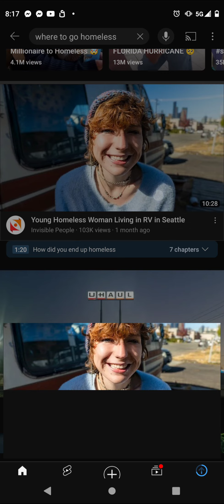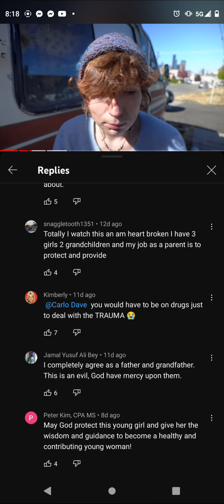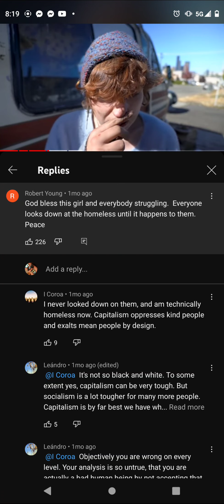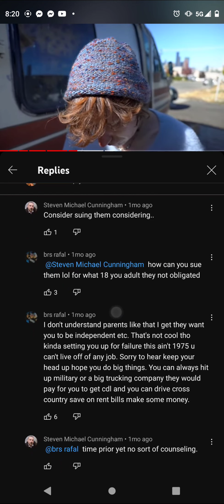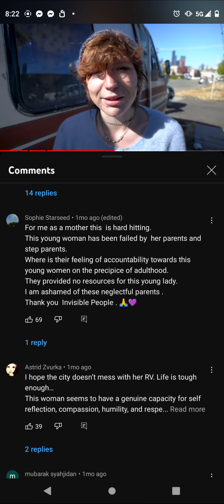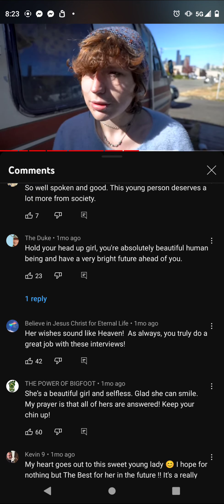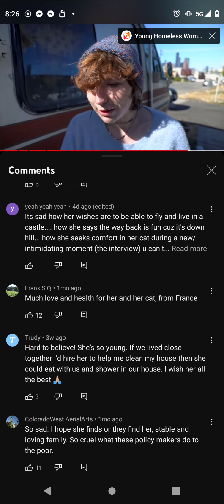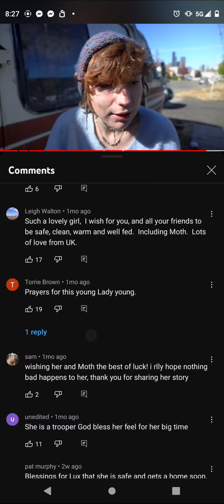homeless in Seattle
Jesus Christ god abba Yahweh ww3 world war three globalism truth conspiracy end times holy spirit holi nuclear bomb sleep death life what is meaning purpose happiness peace forgiveness repent repentance humble predictive programming something weird going on trumpets interesting strange muslim man woman talking wise peace meditation freedom usa 1776 foreign guy lady people dream interpretation meaning yoga tocked homeless drugs addict addiction deep state rigged corrupt Portland, san Fransisco, diego, California, church wwiii days of noah arc ark Jordan Peterson motb mark of the beast 666 homeless houseless hobo